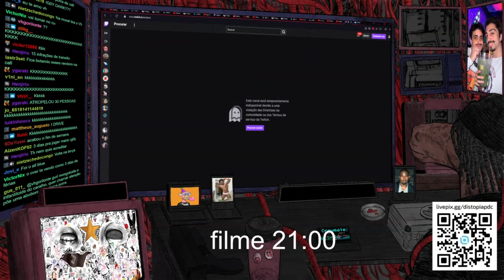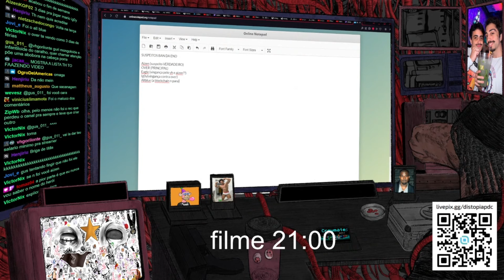O FIM DO ENDCAST...